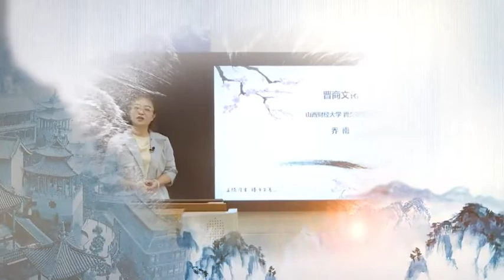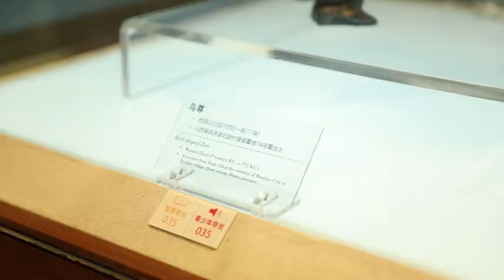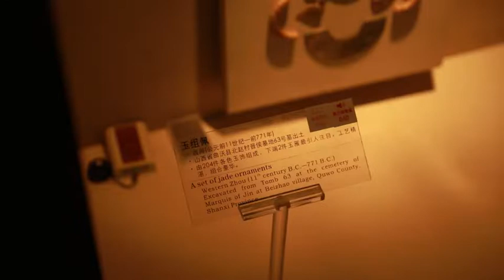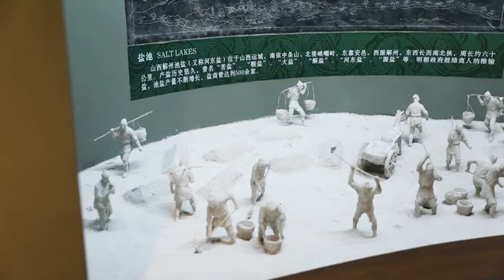Museum Tour in Shanxi（2）—Shanxi Museum 博物馆探秘（2）—山西博物院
Museum Tour in Shanxi（2）—Shanxi Museum 博物馆探秘（2）—山西博物院   山西财经大学   “探寻山西”线上冬令营   夏令营在线团组